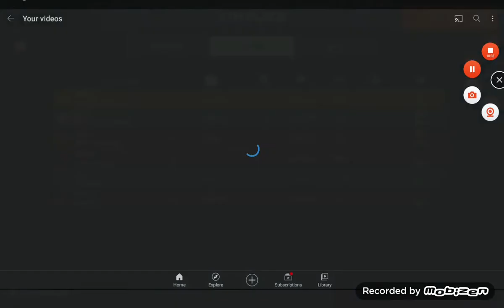free for all moments 1154 with a titan included